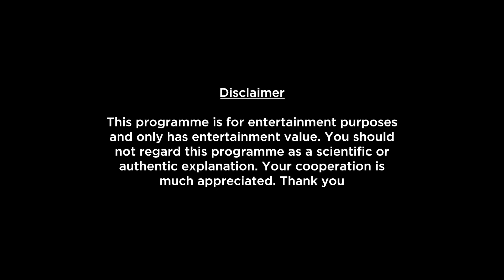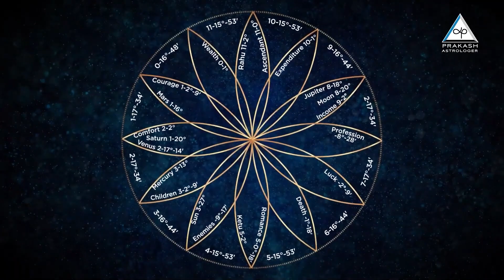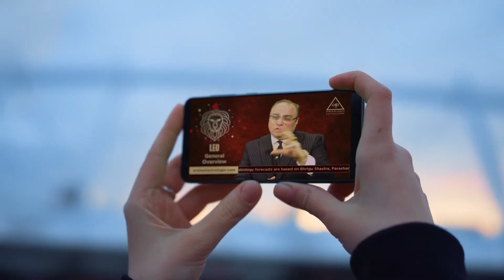Aquarius Weekly Horoscope Video For 2nd October 2023 | Preview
Here is your 2nd October Weekly Horoscope. In this video we will be covering your health, education, romance, relationship, career, job, profession and conclusion within this Weekly Forecast. Please note that this horoscope video is based on your Moon Sign and does not include Tasks, Precautions and Chanting.